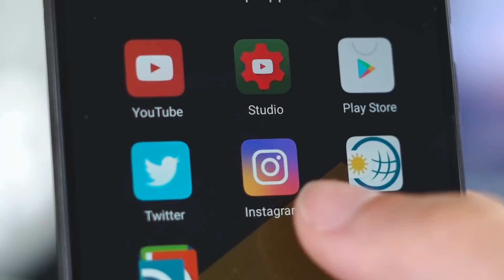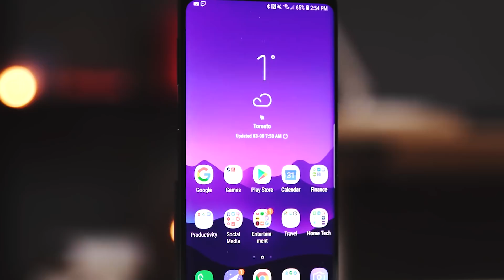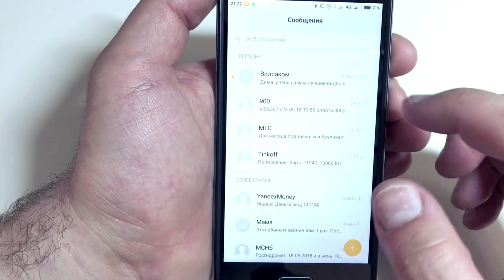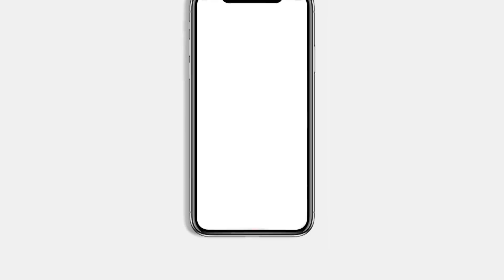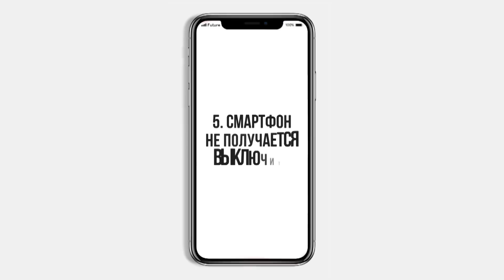5 ПРИЗНАКОВ, ЧТО ВАШ СМАРТФОН ВЗЛОМАЛИ!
Сегодня я расскажу, как определить, что ваш телефон взломали! И что делать, чтобы такого не происходило. Устраивайтесь поудобнее :-)